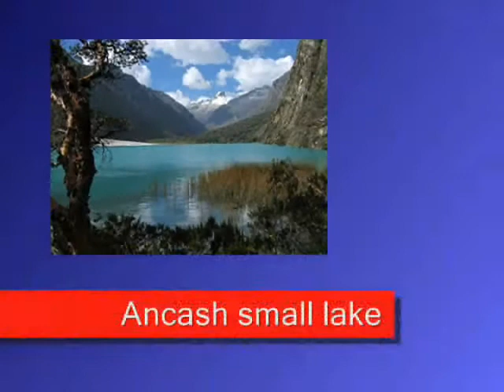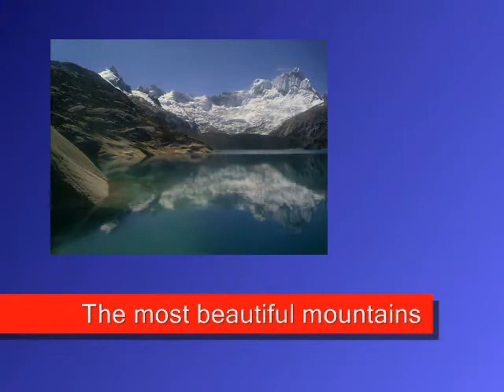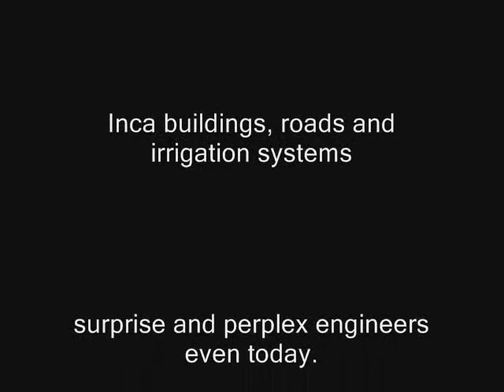Friendly Peru Travel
Proudly, Peru is one of the few countries in the world that can be admired for its historic, natural or cultural richness, as well as the excellency of its cuisine and even more, when all these components can be found in just one country.

In its wide extension, Peru lives an impressive past, demonstrated by the millenary cultures that still remain as symbol to humanity.

Country that has one of the biggest biodiversities and according to recent studies, if we save this country we will save the planet.

Peru, land of faith, folklore and art, with a cuisine, that according to experts, is one of the richest and varied of the world. Let us not leave behind the affection and kindness of its people.

Many are the reasons that make this country big, reflex of the famous saying from Jose Santos Chocano: ¡VALE UN PERÚ¡ - ¡IT IS WORTH A PERU!